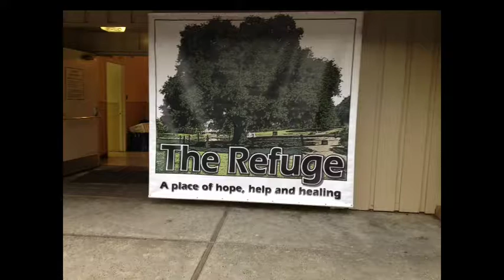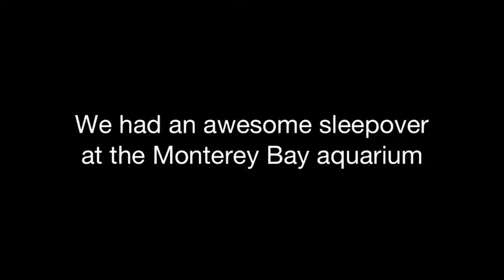Adventurer Fundraiser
Sunnyvale Adventurers had a successful fundraiser in January, raising over $1800, thanks to the generosity of the Sunnyvale church.  They participated in two outreach activities: at The Refuge homeless shelter and at Cedar Crest nursing home in February. In March the club got to go on a sleep over to the Monterey Bay Aquarium, that was a blast!